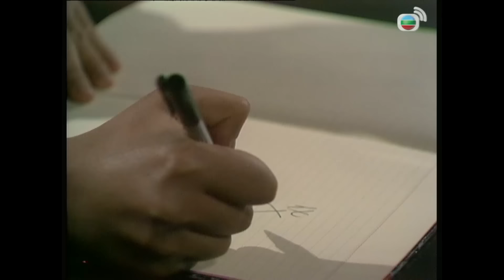【任達華 吳君如TVB劇】狙擊神探 05/20｜張兆輝、彭文堅、邱淑貞、龔慈恩 | 粵語 | TVB 1988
The Undercover Story《狙擊神探》(任達華、吳君如、張兆輝、彭文堅、邱淑貞、龔慈恩主演 ): 高級幫辦鍾迪奇(任達華飾)精明幹練，用臥底屢破黑社會集團，甚得上司賞識。迪奇結婚多年，育有一女，但妻子倪嘉美(龔慈恩飾)欲擺脫婚姻枷鎖，往台灣發展歌唱事業，與迪奇離婚。迪奇專注工作，領導下屬潘繼登(張兆輝飾)、蘇國威(彭文堅飾)、馬超明及陳翠鳳(吳君如飾)屢破奇案，直搗罪惡根源。繼登單戀化驗師鄭婉華(邱淑貞飾)，但婉華對迪奇早已芳心暗許。迪奇幾經風波，終於接受婉華的愛。繼登誤會迪奇撬牆腳，大受打擊，加上其妺少媚慘被誘姦，疑犯因證據不足而逍遙法外，繼登變得十分偏激，為了替妺復仇而加入黑社會。迪奇不忍繼登誤入歧途，力勸他回頭，惜忠言逆耳，迪奇為著維護法紀，與繼登展開對.